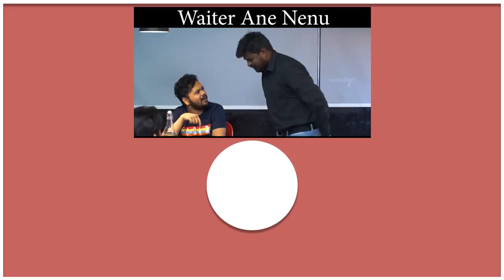Under Water Aquarium Challenge || Ft. Anchor Ravi & Roll Rida || Kaasko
Hey Kaasko family! So here is Ravi anna and Roll anna , where they did the 'Under Water Aquarium Challenge' together ! It was one CRAZZYYYY episode, you'll definitely like it aney anukuntunna!

Host : Nikhil Vijayendra
Guests : Ravi Anna and Roll Anna
Cinematography : Seshi Kiran, Bhanu, Achyuth
Editor : Krishna Karthik Vunnava
Di : Nani Lukka
Publicity Designer : Durga Sai